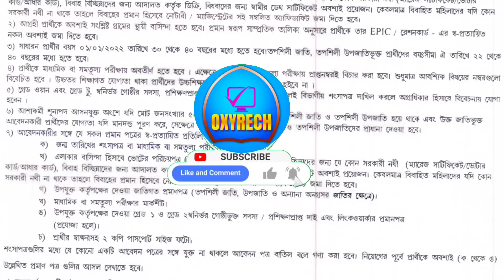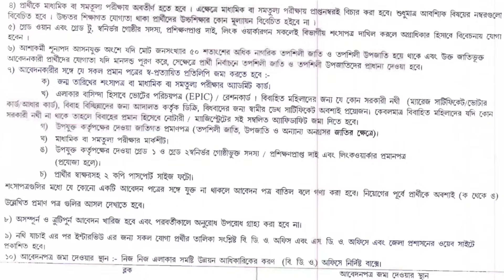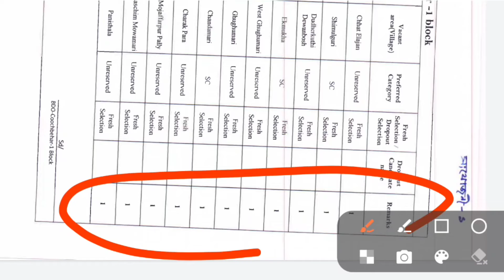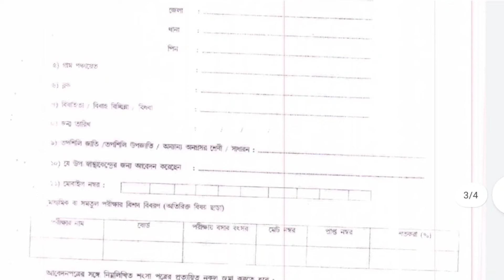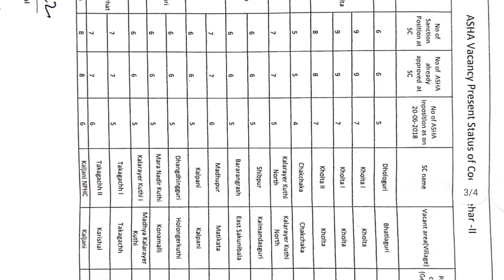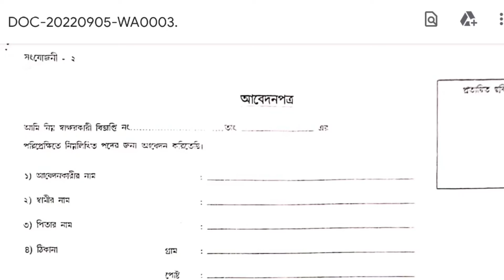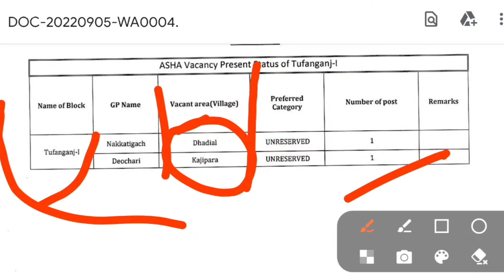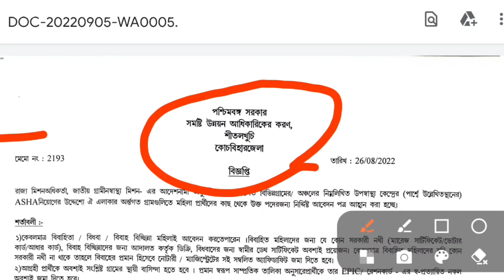আপনার জেলার মধ্যে দারুন নিয়োগ 👈 Recruitment 👈 How to Apply Post👈 Job 👉 WB Government 2022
জেলার _মধ্যে_চাকরি

Welcome to O X Y R E C H YouTube channel.
On the internet, there are many types of websites existed but we don't know.

This is a computer tutorial channel. In this channel, all kinds of computer work is shown. You will find helpful for your daily important work. We are always with you. We will always try to solve your problems. In this channel you will find various videos of Amazing Website, Government Job, MS Word, MS Excel, PowerPoint, Internet ETC computer, and will solve your business and daily work. Our Chanel also help your business and your daily life. Please Don't got to hate.  and you will definitely like it, and if you like 👍it please share📲 those video with your friends and family, So make sure to "Subscribe" our channel and Hit the Bell Icon.🔔🔔

অজানা-তথ্য
জানার-কোনো-শেষ-নেই
data manager

Rupashree Prakalpa
Asha Karmi Recruitment 2022
Asha Worker
ASHA
Rupashree 2022
Health and Family Welfare Department
Agriculture Department
Government Recruitment
Land Department Recruitment
District Land
West Bengal
Krishi
Health Department
How to application all post
Best Govt.Job
Data Manager Recruitment 2022
DEO Recruitment
Kanyashree Prakalpa
How to application Kanyashree Post
Social Welfare

THANKING YOU